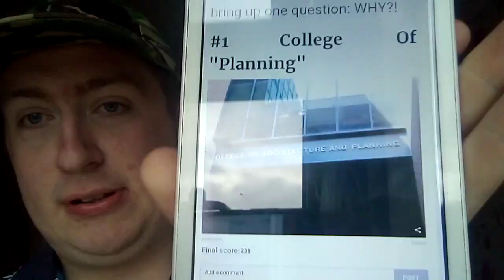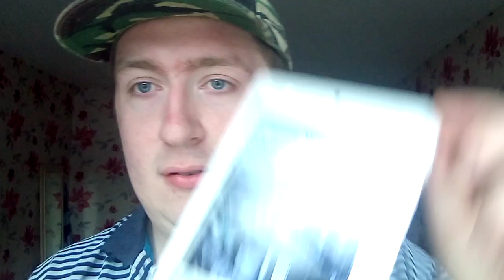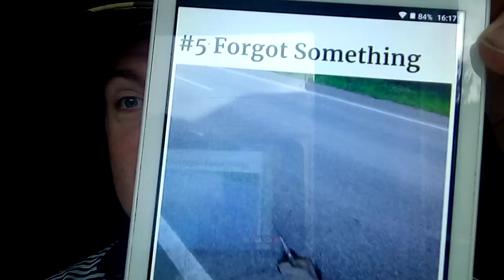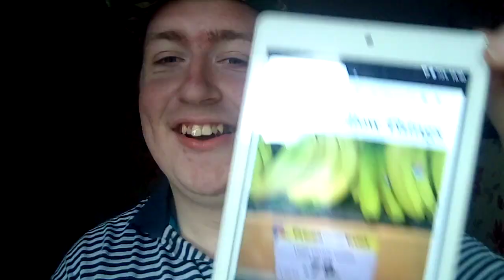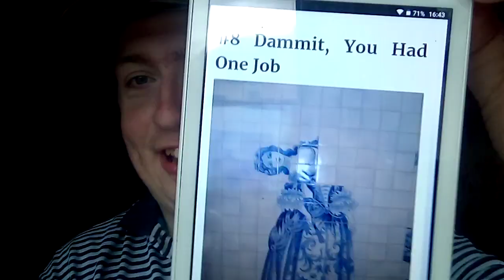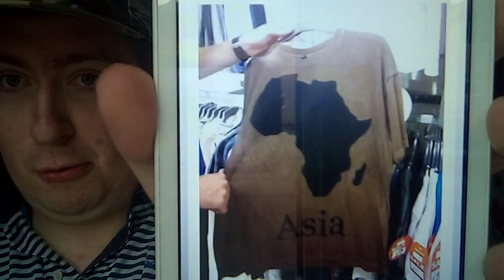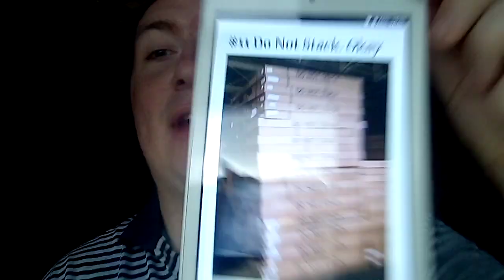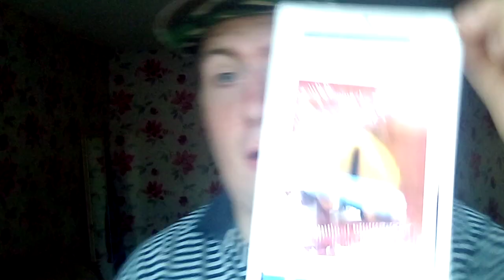People Who Had One Job and FAILED!!!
Hello, if I'm new to your screen then hit that BIG RED SUBSCRIBE BUTTON, thank you to everyone of you, I love you all you are all amazing and supporting me. If any of you has any videos ideas then let me know in the comments please thanks, if you guys wanna a shout out in my next video, all you have to do is SUBSCRIBE and like every single video please and if you have then you are LEGENDS.

Don't forget as well if you wanna shout out on my Instagram then follow me and like my posts that's all you got to do!!!

Thank you all for watching, if you did like this video then leave a like and I am greatful for each and everyone of you for being active on my social media & following me on this amazing journey.

If you like to send me anything I put my address it is and I will do a video:

James Thompson
36B Addison Road,
Brierley Hill,
England, West Midlands
United Kingdom
DY5 3RY

I will be announcing the giveaway winner on the 19th September so stay active and see if you are the winner please thank you.